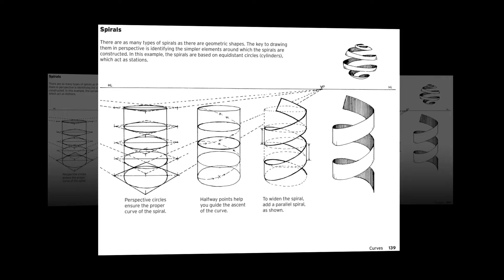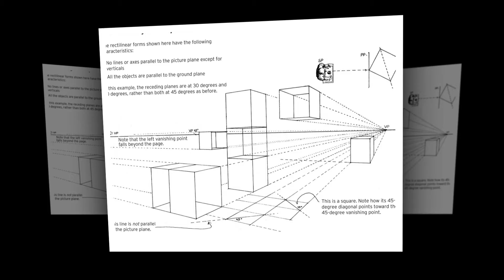Basic Perspective Drawing_ A Visual Approach .Book price is ( $60.00 ) Download it for free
Download the entire book in PDF, with a direct link to mediafire In the description box the YouTube page

 تحميل الكتاب كامل PDF برابط مباشر ميديا فاير في صندوق الوصف صفحة اليوتيوب رابط الكتاب برابط مختصر